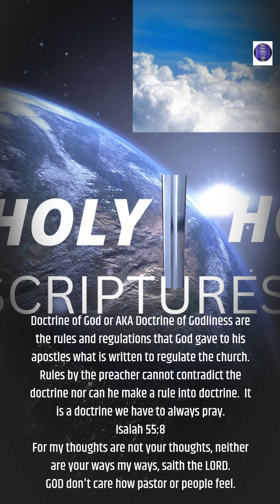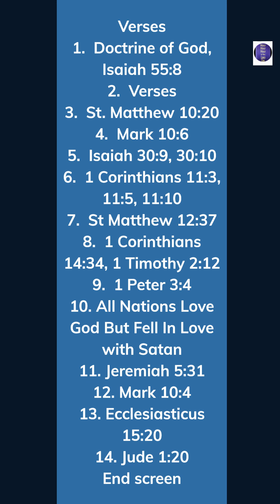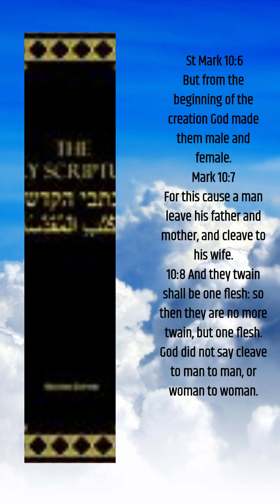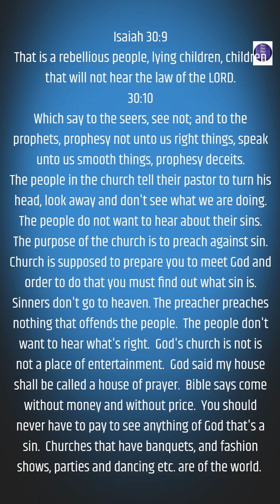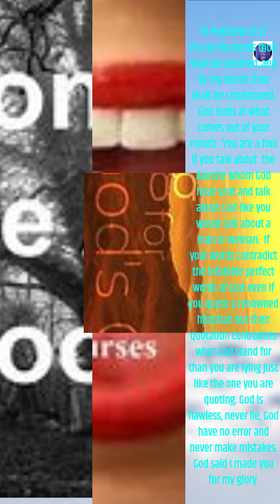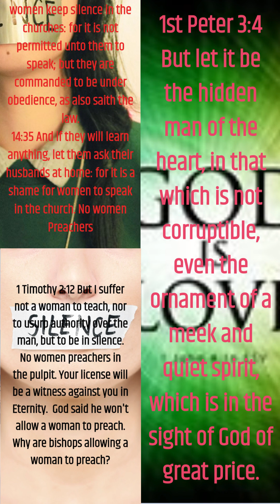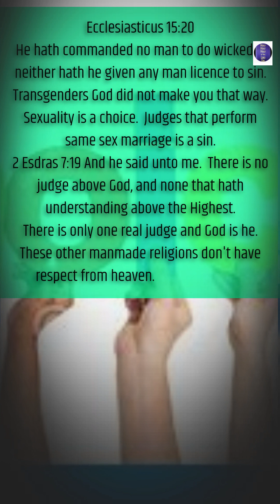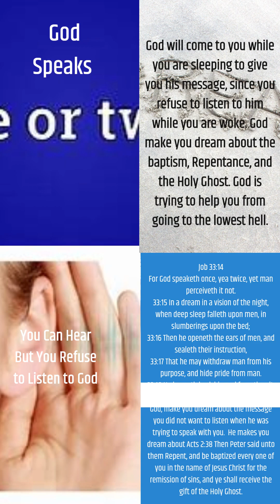The Truth Jude 1:20 Why did false prophets change faith? God is Holy.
La verdad Judas 1:20 ¿Por qué los falsos profetas cambiaron la fe? Dios es Santo.
El apóstol pastor Gino Jennings, un apóstol enviado del cielo, descubre la verdad sobre las mujeres predicadoras.
El cielo ha enviado un apóstol para afrontar este peligro de frente y restaurar el orden, y el pastor Gino Jennings comparte el evangelio con usted en esta poderosa lección. Él te muestra cómo identificar a un falso profeta y te advierte sobre las consecuencias de escucharlo. ¡No querrás perderte este mensaje esencial sobre la importancia de que las mujeres prediquen en la iglesia!
Explica por qué no son enviados del cielo y por qué su boca condena a las personas que viven de acuerdo con el Evangelio de Santidad que Dios nos ha dado. Si te preguntas si las predicadoras son realmente de Dios, entonces este video es para ti. El apóstol pastor Gino Jennings expone la evidencia bíblica y expone la verdad sobre las predicadoras, mostrando que son falsos profetas que no son de Dios. Se discute la Verdad sobre las Mujeres Predicadoras y que los falsos profetas que están cambiando la fe que no está en la biblia, y ahora Dios ha enviado un apóstol enviado del cielo que está cambiando el mundo. Además, se discute sobre los transgénero y cómo no es lo que Dios nos ha llamado a ser. También se centra en la boca y la condena por las palabras inmundas que pronuncias. .
pastorginojennings2023 pastorginojennings2022 Pastor Gino Jennings-God did not Appoint Women to Preach.
Sitio web SantoSantoSagradas EscriturasVerdadero, pastorginojennings2023 Pastor Gino Jennings-Dios no instituyó a las Mujeres para Predicar.
Teléfono de la Iglesia de EE. UU. 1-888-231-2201